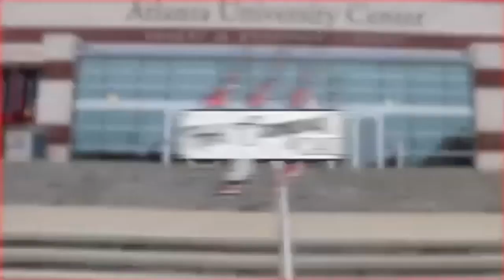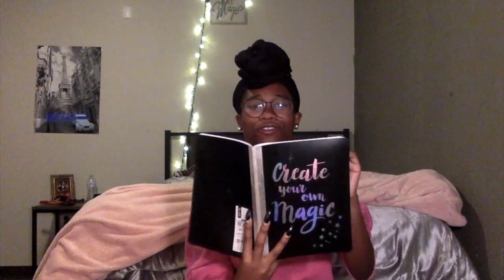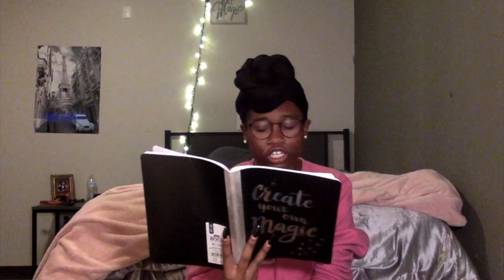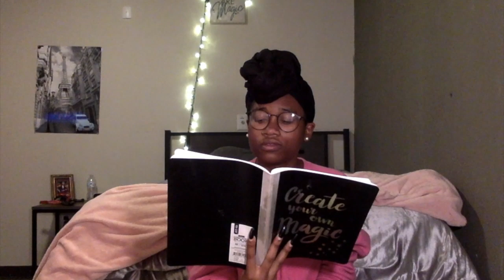A Letter to My 16 Year Old Self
We are Her Campus CAU. We take pride in being a DIAMOND 💓 level chapter at Clark Atlanta University.

Video Credits:
Videographer & YouTuber: Mimi
Creative Director: Jerelleen Thomas

Send to:
Her Campus CAU
Clark Atlanta University
223 James P. Brawley Dr. SW
Atlanta, GA 30314